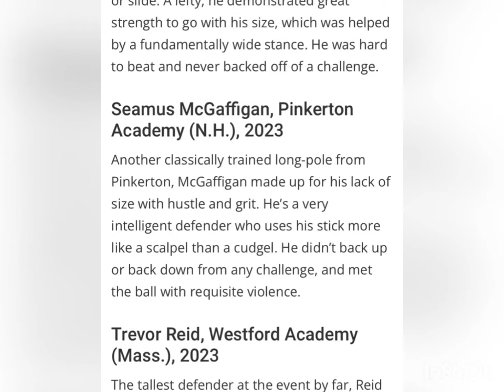Seamus McGaffigan (Class of 2023) Summer Highlights